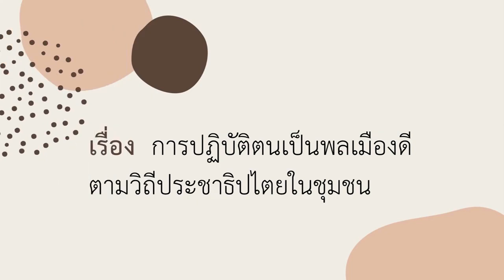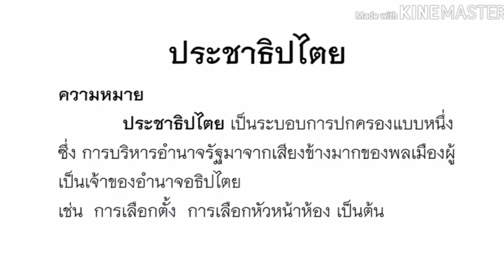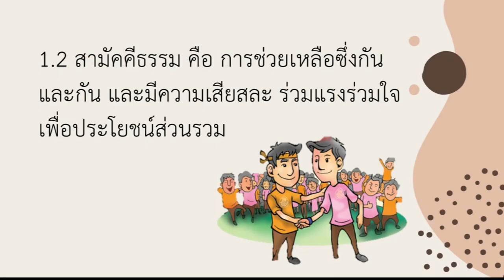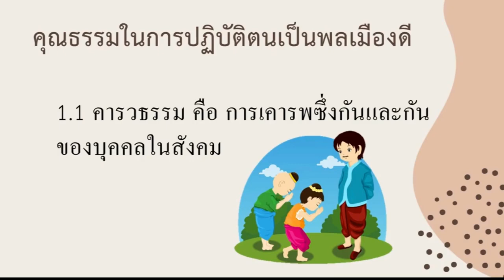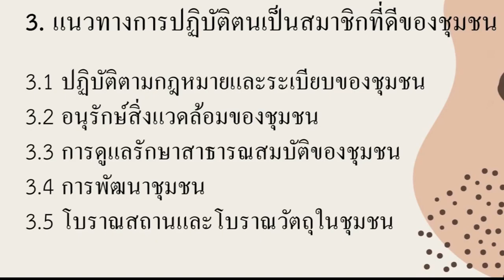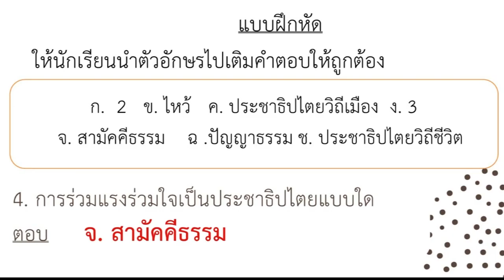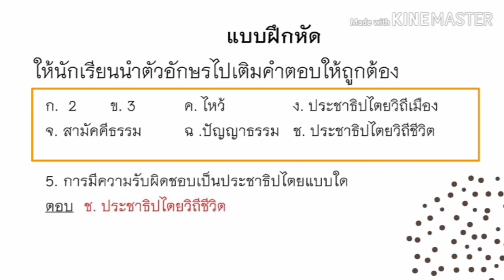บทที่ 1 การอยู่ร่วมกันอย่างสันติสุขตามวิถีประชาธิปไตย Gr.4